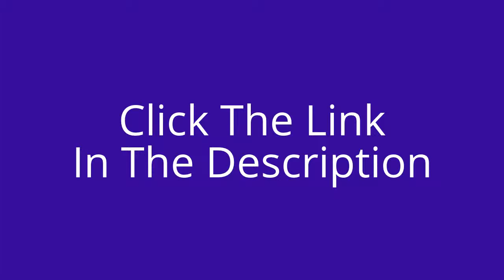Housebreaking Your Maltese | FREE MINI COURSE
for your FREE mini course.

Maltese Potty Training. If you own puppies, remember that they need to go potty at fairly frequent intervals - as soon as they wake up, after short naps, after play-time, after meals, before and after being crated and finally, before retiring for the night.
Take your Dog for walks at the time that he usually does his potty. Take him out to the yard and then to the same place there every time he needs to answer nature's call.Maltese Puppy Potty Training.

Other related search terms:

How do you indoor potty train a chihuahua puppy
Chihuahua Puppy Potty Training
Chihuahua Potty Training
How Can I Potty Train My Chihuahua
How To House Break My Chihuahua
How to Housebreak a Puppy Fast
House Break Small Dogs
How to House Break a Puppy
Potty Training Your Pet
How Long Does It Take To House Break A Puppy
How To House Break A Dog
I Need Help Potty Training My Puppy
How To Potty Train Your Puppy
How Can I House Train My Chihuahua Puppy
How To Potty Train A Mini Schnauzer
How To Potty Train A Mini Schnauzer Puppy
Miniature Schnauzer Potty Training Problems
Training A Mini Schnauzer
How Do You House Train A Mini Schnauzer
How To Potty Train A Schnauzer Puppy
Schnoodle Puppy Potty Training
How To Potty Train A Labradoodle
Crate Method Dog Training
How To Crate Train A Puppy Fast
How To Potty Train A Yorkie
How To Potty Train A Yorkie Puppy
How To Potty Train A Yorkie Poo
How To House Train A Yorkshire Terrier
How To House Train A Yorkshire Terrier Puppy
Potty Train Teacup Yorkie
House Train Teacup Yorkie
How To Potty Train A Dog Fast
How To Potty Train A Maltese
Maltese Puppy Potty Training
Housebreaking your Maltese